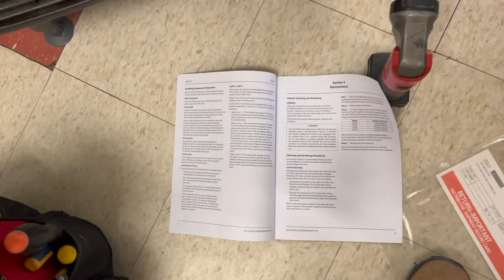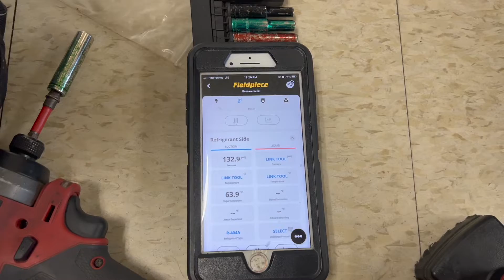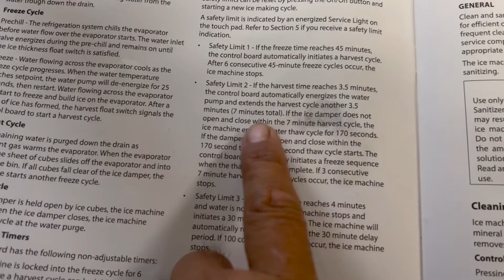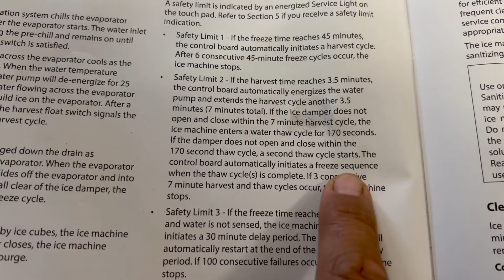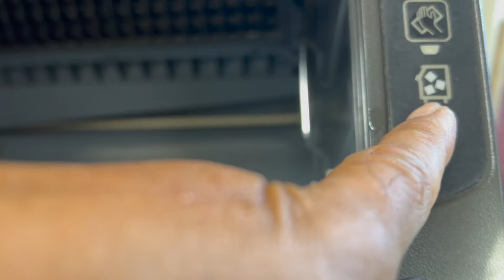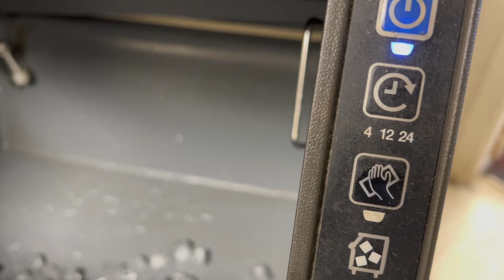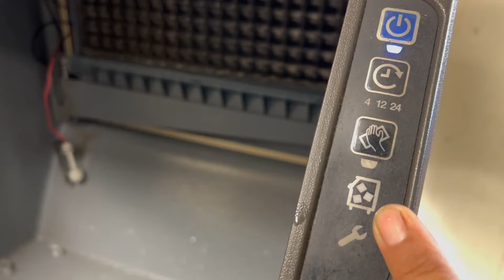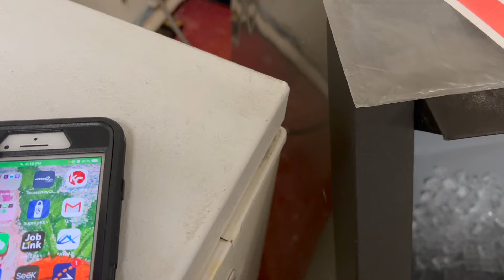制冰机不制冰，停留在收冰循环 Manitowoc Ice Machine UD0240A 161B Flashing Safety 2, Stay in Harvesting Cycle